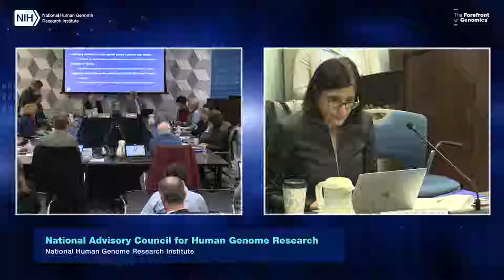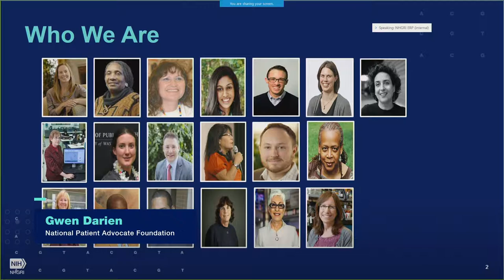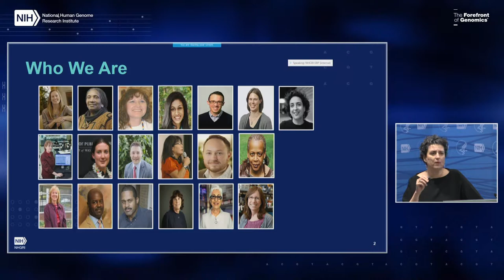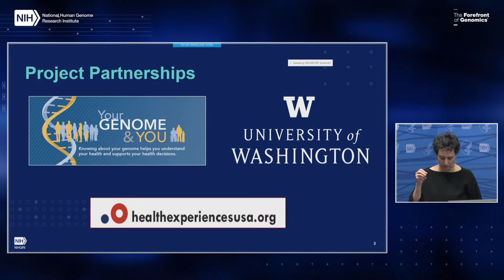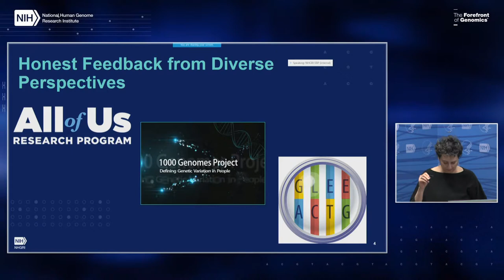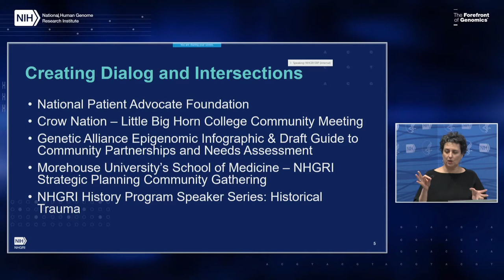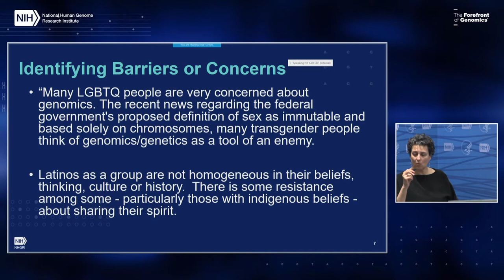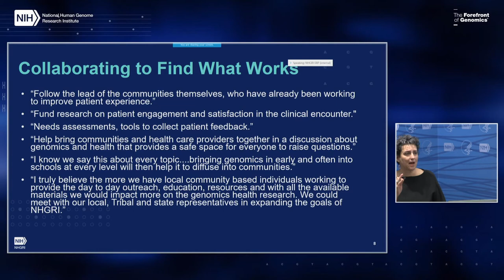Report: NACHGR Community Engagement in Genomics Working Group - Gwen Darien